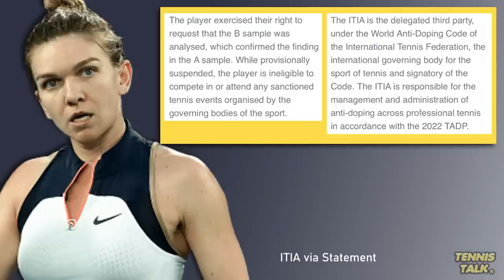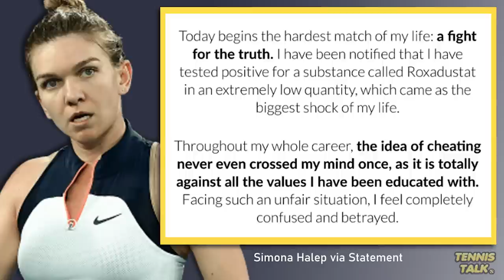Halep Suspended for Failing Doping Test | Tennis Talk News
Simona Halep has been suspended for testing positive to Roxadustat which is a banned suspense on the tennis tour. It is unclear how long she will be suspended for and who is to blame but she has come out with a statement along with the ITIA to explain the scandal.